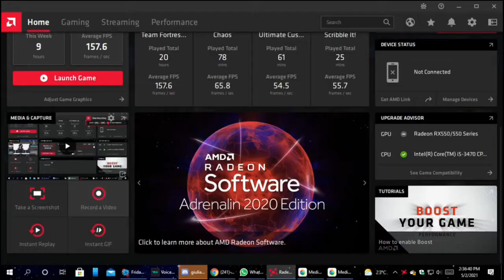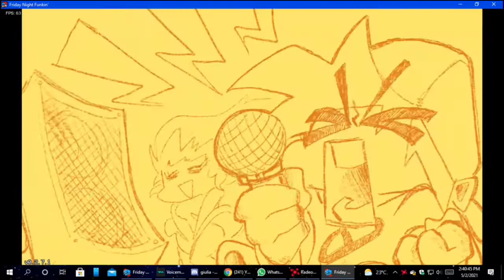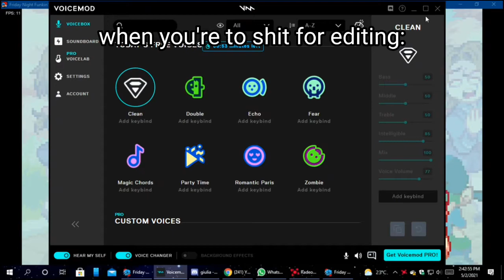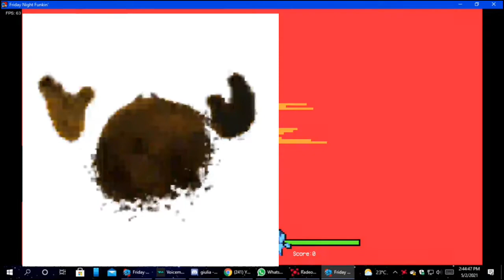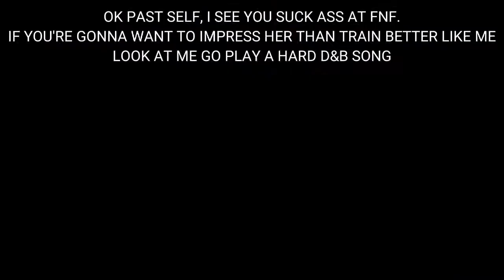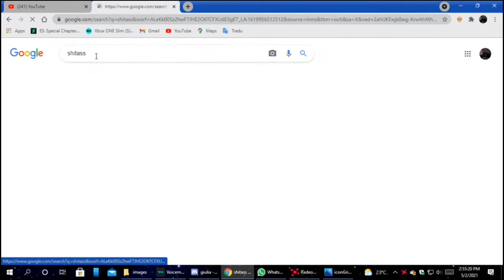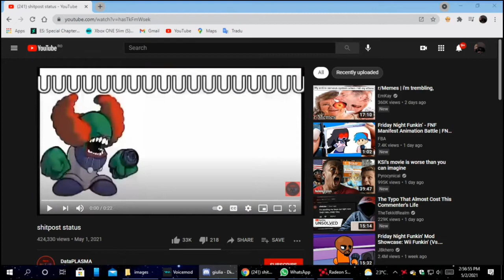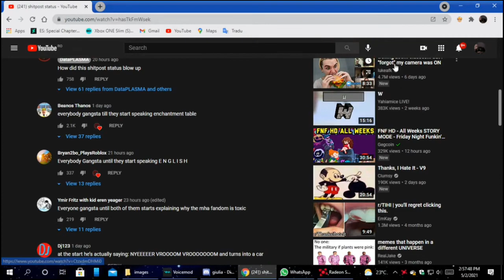FNF with Paully in Alpha (it sucked ass) [My mod when we started it]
This is my still shitty fnf mod when we just started it, and had a crush on Giulia...

Uhh yeah.